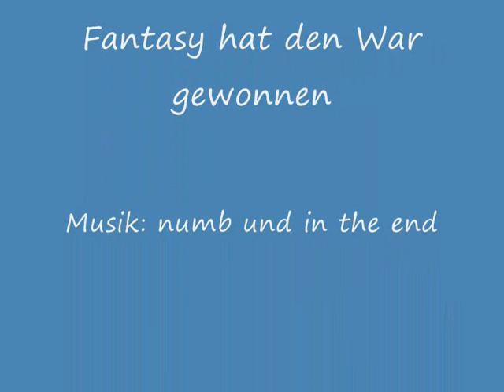Fantasy War gegen ShowTime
lol fantasy is back und diesmal wirklich imba schauts euch an